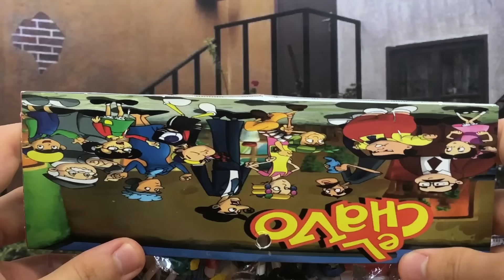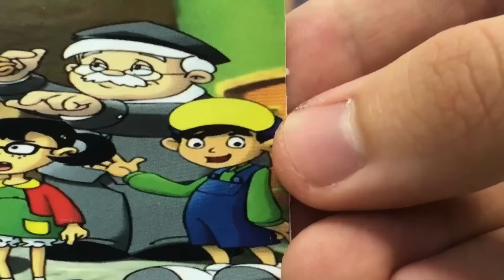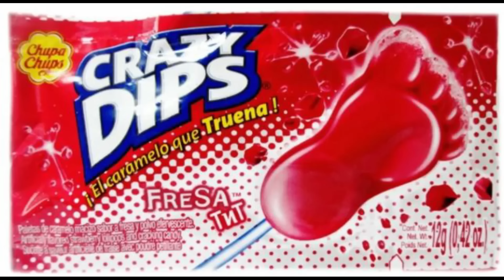EL CHAVO del 8 - Colección de Figuras Mexicanas Bootleg | TOY SHOTS (2023) - Qué Bonita Vecindad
Reseña de un paquete de figuras bootleg mexicanas inspiradas en los personajes del Programa Número 1 de la televisión humorística... EL CHAVO (del 8). Esta colección de juguetes del Chavo incluye al Chavo del Ocho, Quico, La Chilindrina, Don Ramón, el Profesor Jirafales, Doña Florinda, la Popis y a Ñoño Barriga. Casi toda la Vecindad del Chavo presente, pero aún nos faltaron personajes muy importantes que esperemos podamos ver en el futuro...